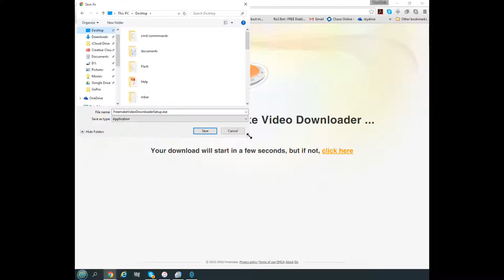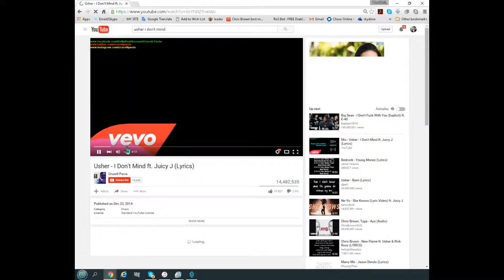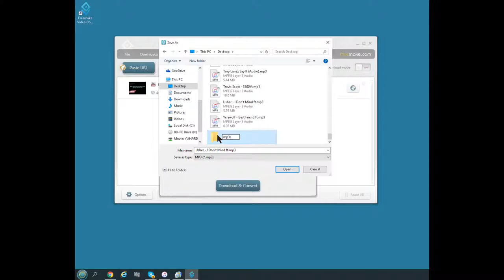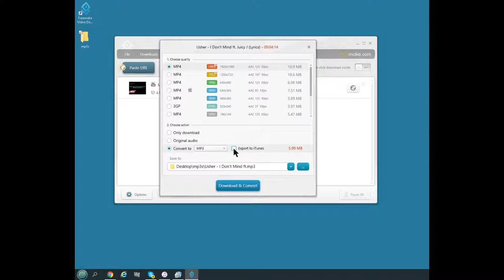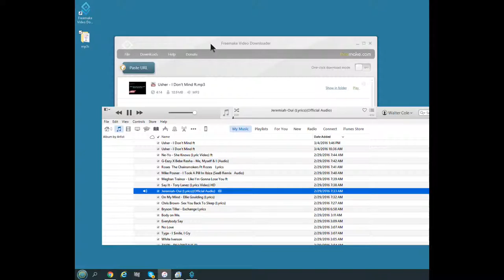How to download any song free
free mps and export to itunes